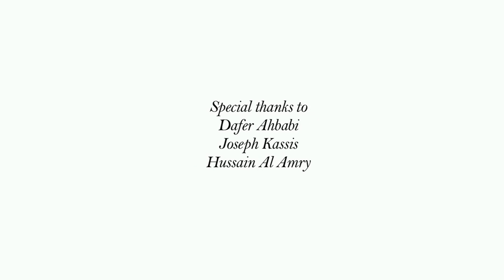Tribute to HH Sheikha Fatima Bint Mubarak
"Mother of the Nation"
video & poem dedicated to HH Sheikha Fatima Bint Mubarak on the Mother's Day 2013.

Video & poem by Ksenia Giorno
Special thanks to Hussain Al Amry, Dafer Ahbabi, Joseph Kassis and every women featured in the video.